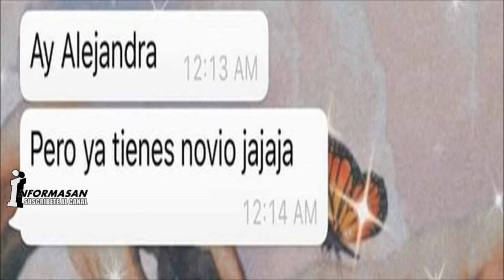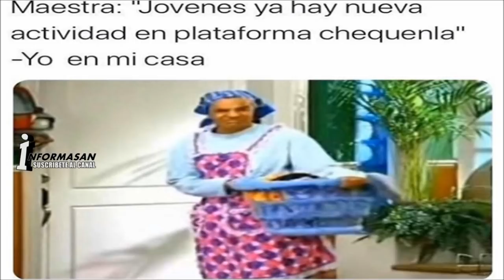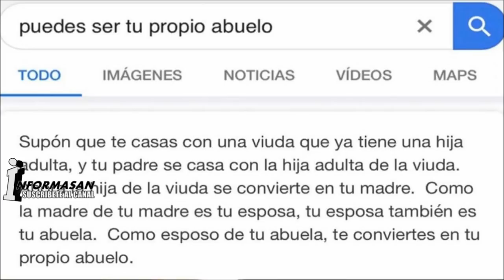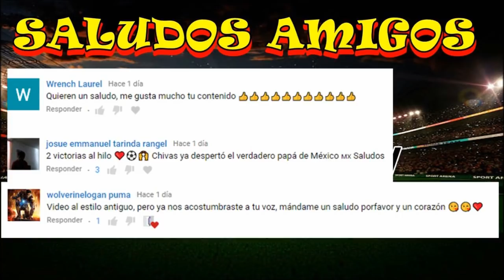MEMES RANDOM #10 | LOS MEJORES MEMES PARA NO ABURRIRTE | MEMES PARA VER EN CASA